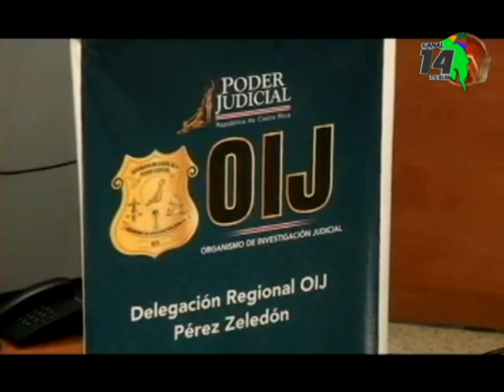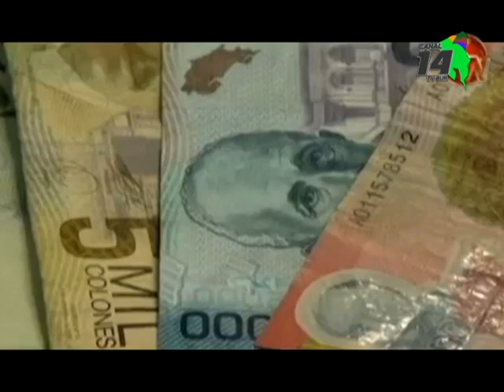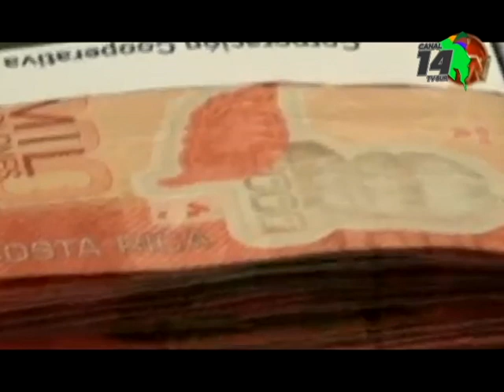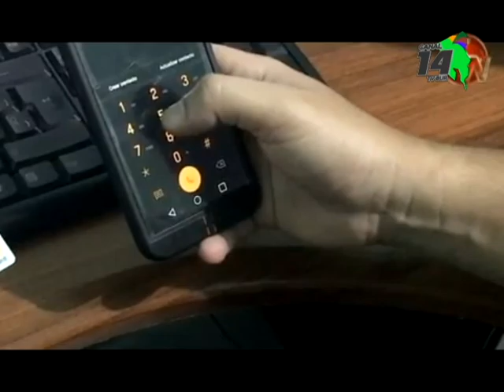Las estafas siguen incrementando en Pérez Zeledón